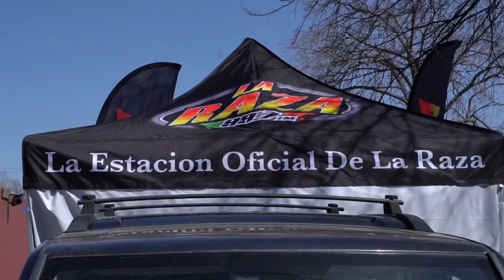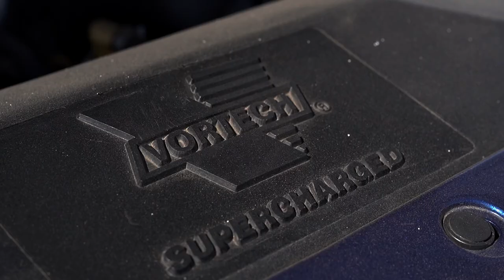Micheladas Drive Thru 🔥